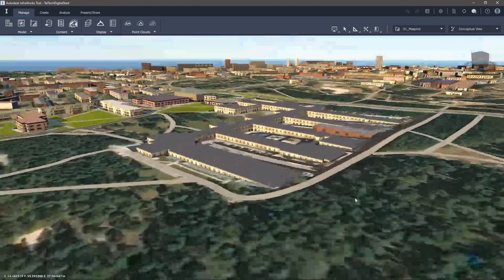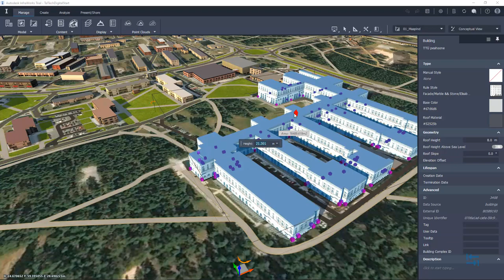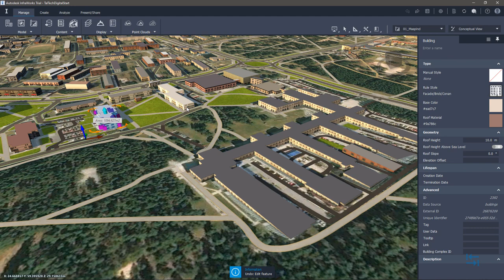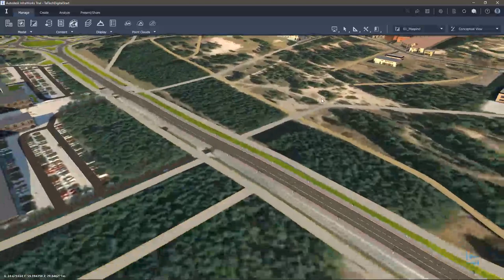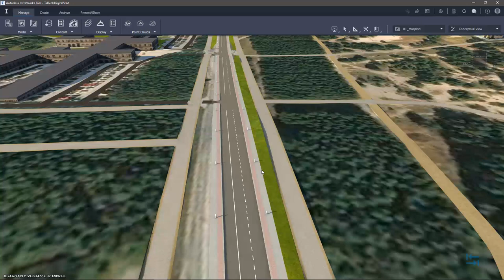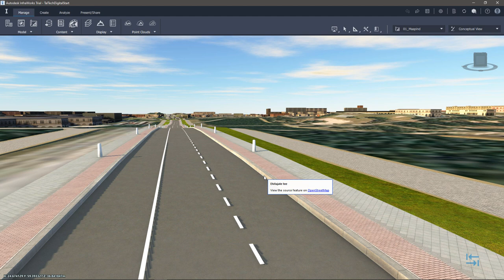BIM teedeehituses - Ruumiline planeerimine - lähteandmete koosseis (03)